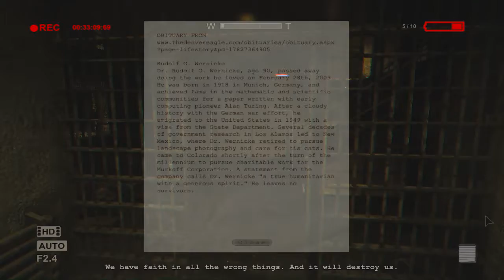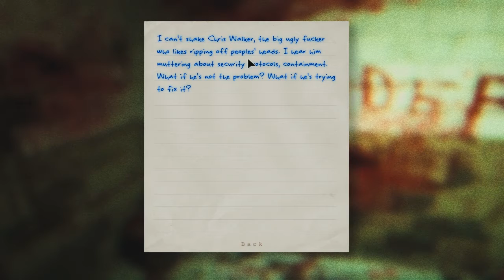Outlast [Gameplay Walkthrough] - Part 5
This is part 5 of me playing the survival horror game, Outlast.